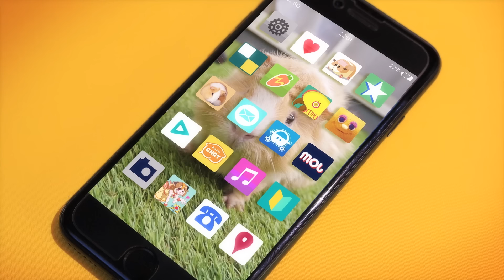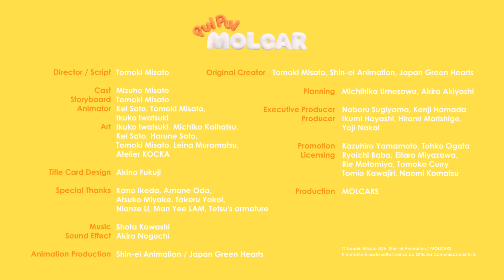PUI PUI MOLCAR | Facciamo FESTA!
SERIE 1, EPISODIO 12
Benvenuti nel fantastico mondo dei Pui Pui Molcar!
Sono metà porcellini d'India e metà automobiline! Gli adorabili Molcar sono protagonisti di incredibili e divertenti avventure animate in stop-motion. Guarda come sfrecciano velocissimi nella città! Segui le avventure di Potato, Choco, Shiromo, Abbey, Teddy e di tutti i personaggi Molcar.
Un mondo unico, ricco di umorismo e storie emozionanti!

I prodotti ufficiali Pui Pui Molcar li trovi solo in edicola con le riviste

Il marchio è usato sotto licenza da Officina Comunicazione Srl, Modena.

Credit information:
Director / Script: Tomoki Misato
Original Creator: Tomoki Misato, Shin-ei Animation, Japan Green Hearts
Animation Production: MOLCARS / Shin-ei Animation / Japan Green Hearts